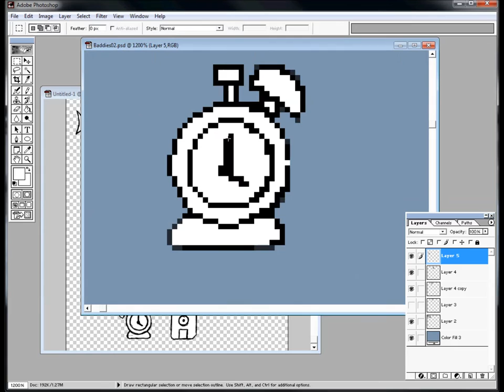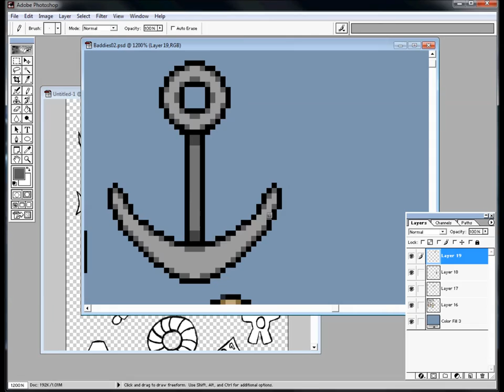Citadel 1986 Baddies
Step 1 : Scan in some quick drawings
Step 2 : Shrink them down to a few pixels
Step 3 : Tweak them till they're recognizable again : )